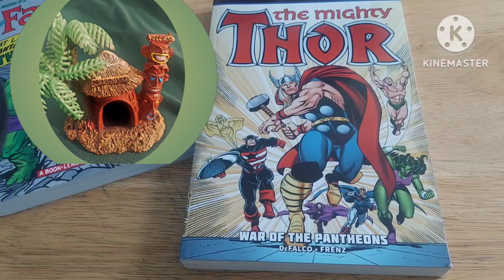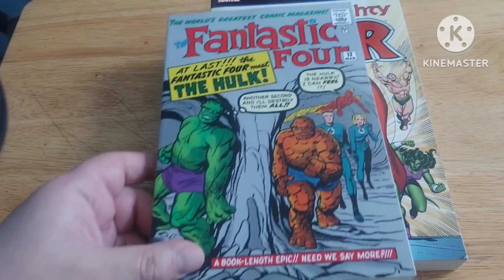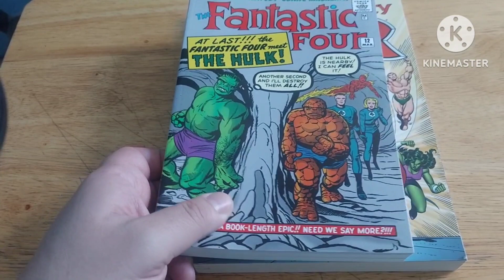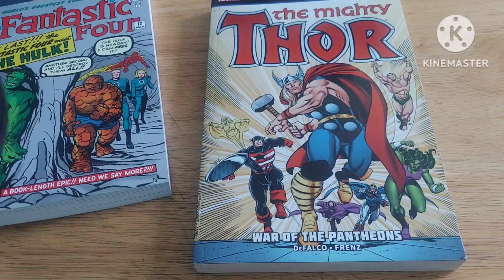Doctor Strange director details why he didn't work on 'Doctor Strange In The Multiverse of Madness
Former Doctor Strange director details further why he didn't 'Doctor Strange In The Multiverse